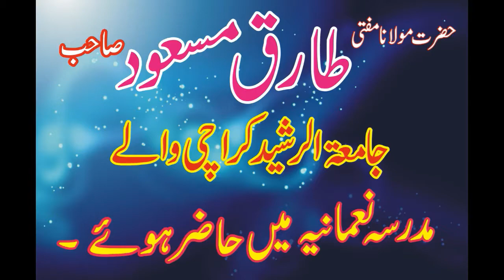Mufti Tariq Masood sahib in Jamia Nomania Faisalabad April 2018